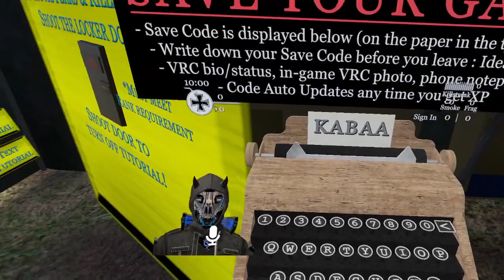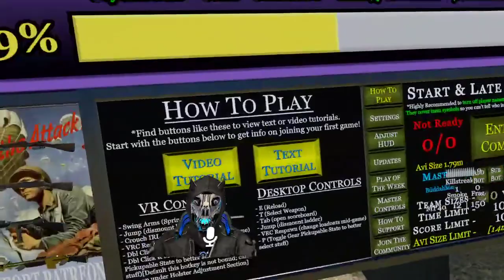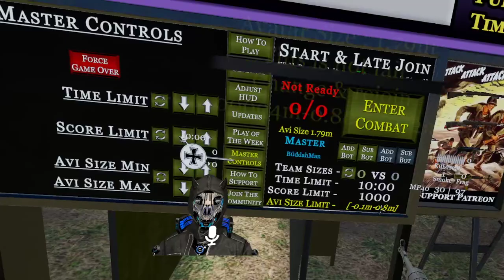VRC ERP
we dont ERP but we did play some games and have some fun -- Watch live